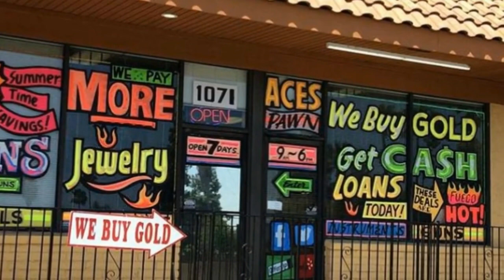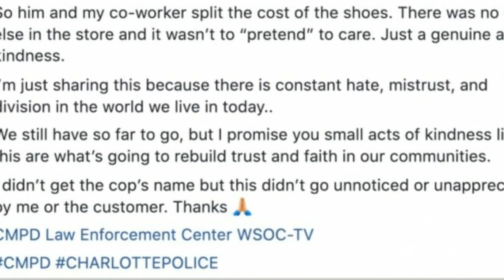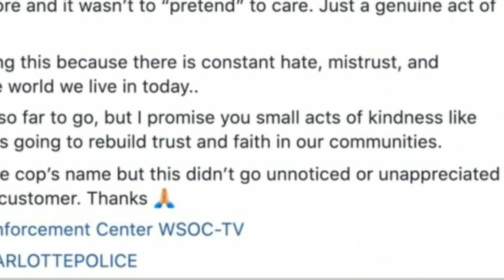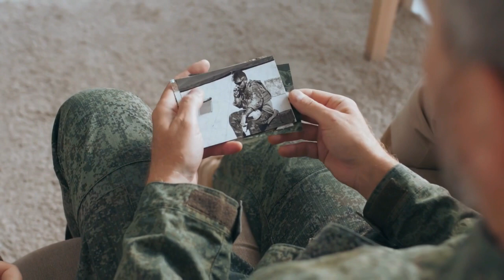Man Has No Idea Why Card Is Declined, Turns Around To See Cop Who Asks One Question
She knew that her profession certainly wasn't the most honorable, but she couldn't believe her eyes when she saw the officer striding toward her. But that was when she looked past the officer and saw the man she had sent away. Her palm grew sweaty as her heart began to race. She watched hopelessly as the officer slapped his palms against her desk and leaned forward, making her flinch. He then made a demand that she never saw coming.